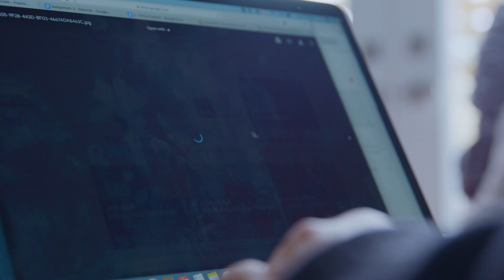How Papaconstantinou Uses Nutrition As Fuel For Chasing Her Paralympic Dreams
“I didn’t really see myself as having a disability as a kid, I just participated with everyone else.” Marissa Papaconstantinou knows the importance of nutrition and how food can help to fuel her as she chases her Paralympic dreams.